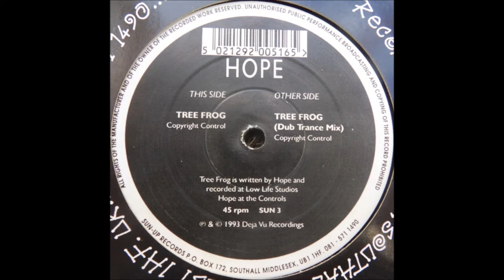Hope - Tree Frog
Label: Sun-Up Records
Released: 1993
Genre: Electronic
Style: Trance, Progressive Trance